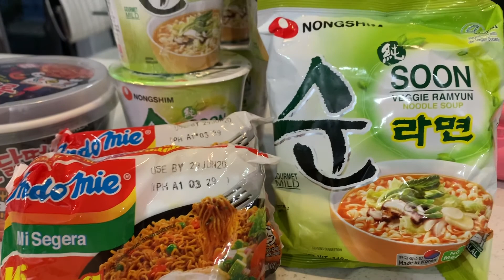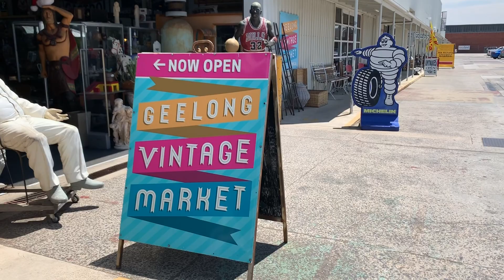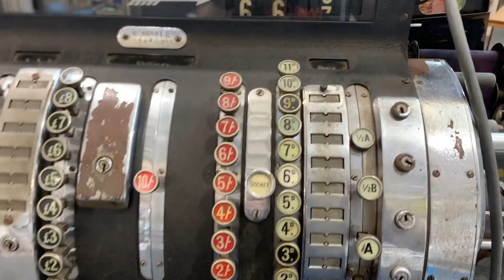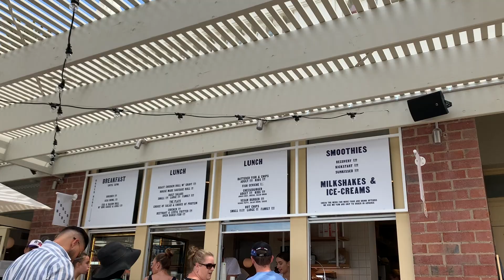Geelong 2019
Mostly us making the cheese platter